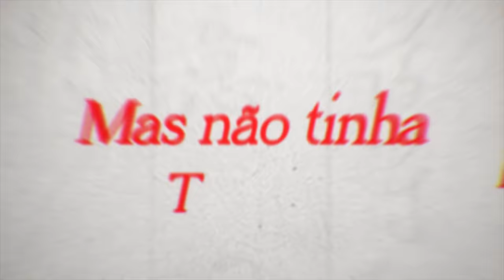♪ Musashi Miyamoto | Prodígio Espadachim | AniRap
▶ Mangá: Tenkaichi

- Contato Profissional -

-- Créditos --

▶ Voz/Letra: AniRap
▶ Mixagem/Masterização: Tec (@mixbytec)
▶ Edição por:
Kuroshit (@_kuroshit) [Introdução]
S3ibert (@s3ibert) [Ponte]
Swoon (@swoon.jpg) [Refrão]
Cemega [Verso]
Ranori (@ranori.zip) [Verso]
Thichan (@ThichanEditor) [Verso]
Yuma (@NenYuma) [Ponte]
R4tu (@r4_tuu) [Finalização]
▶ Beatmaker: @Zane
▶ Thumb: @MSdaiki

URT

- Tag -